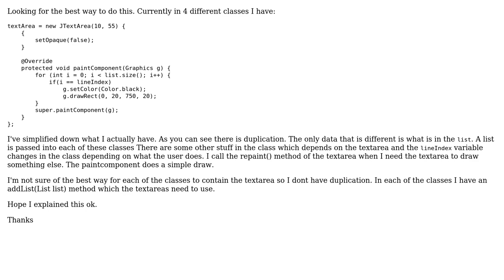Code Review: Refactoring code duplication so the same textArea is not used in 4 different classes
With thanks & praise to God, and with thanks to the many people who have made this project possible! | Content (except music & images) licensed under CC BY-SA | Music | Images & others | With thanks to user Landei user kleopatra user Decrypter and the Stack Exchange Network Trademarks are property of their respective owners. You are responsible for your own actions.